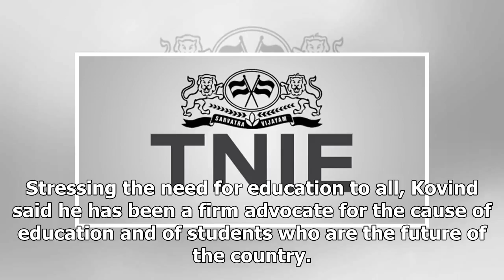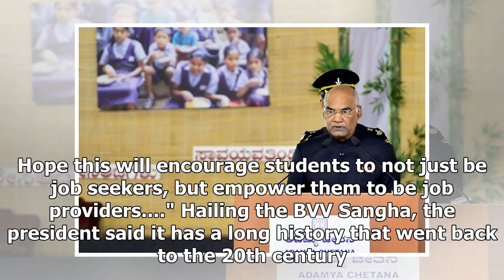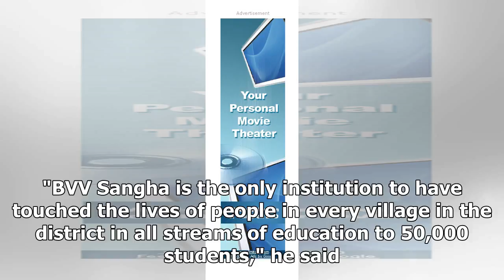Vidya daanam should be to equip young minds to empower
nation: Prez       Bengaluru, Dec 30 (PTI) President Ram Nath Kovind today reminded people that the purpose of education should not be restricted to seeking jobs but to contribute to society. Kovind said education was all about learning how to contri...